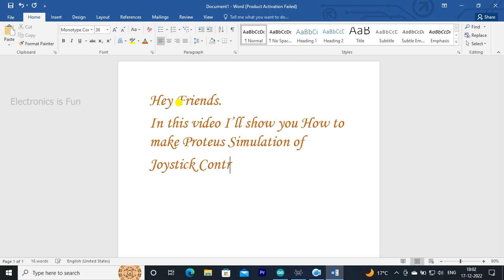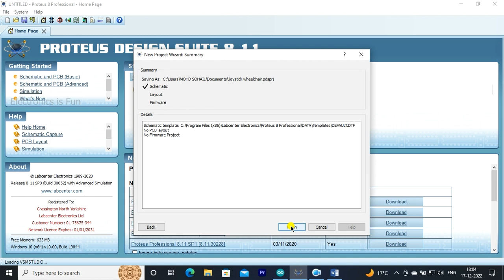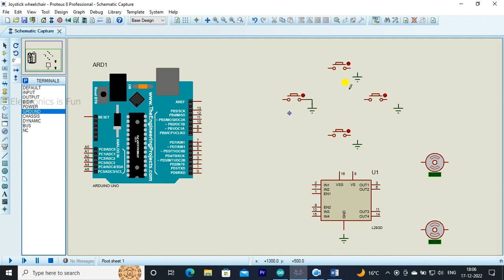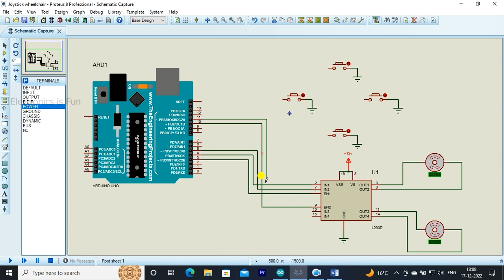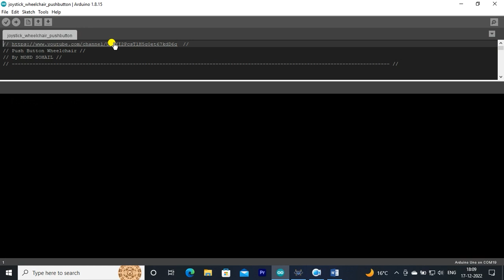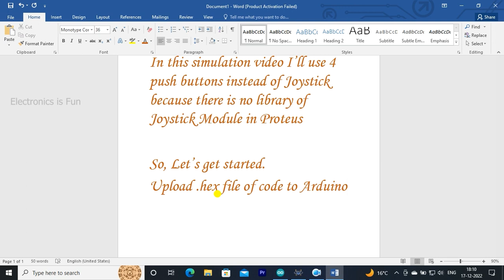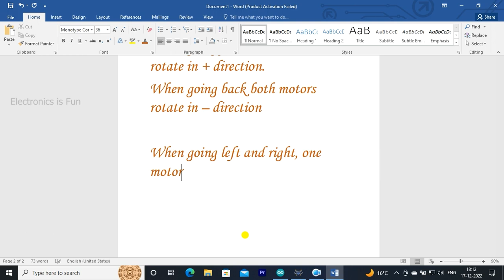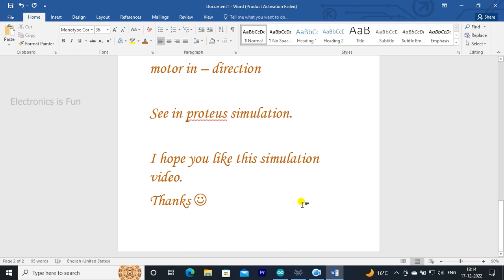Joystick Controlled Wheelchair Proteus v8.11 Simulation | Voice Wheelchair Proteus Simulation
Since, there is no Joystick Library so, I use push buttons.

or Instagram eif.08 to get the Arduino code and Proteus Simulation downloading link approved. For guidance, contact from up number.
If you don't know How to add Arduino library, then watch this video from below link:
Links to buy components:
1. Arduino Uno
2. BO Motors
3. L298N motor driver
4. Jumper Wires
5. Joystick Module
or Push Buttons
Buy Robotics kits for Kids:
1. WitBlox Mega DIY Robotics Kit for 101 Projects
2. Quad Store STEM Robotics kit DIY Electronics sensors modules
3. Kit4Curious Mega DIY Robotics Electronics Kit for 201 Projects
4. Playto Robotics kit Level 2
5. Electrobot RFID Starter Kit for UNO R3
6. REES52 The Basic Starter kit for Compatible with Arduino UNO
7. ThinkerPlace STEM Line Follower DIY Robotics Kit